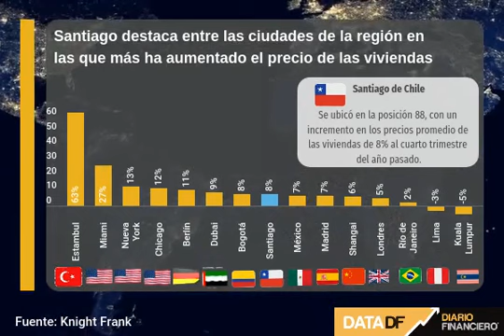DATA DF | Santiago destaca entre las ciudades en las que más ha aumentado el precio de las viviendas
Los valores de la vivienda aumentaron el 2021 a su ritmo más rápido en casi 18 años en el planeta y Santiago es la urbe latinoamericana con una de las mayores alzas. Si bien se espera un descenso en las tarifas, expertos estiman que es poco probable que sea una caída en seco.